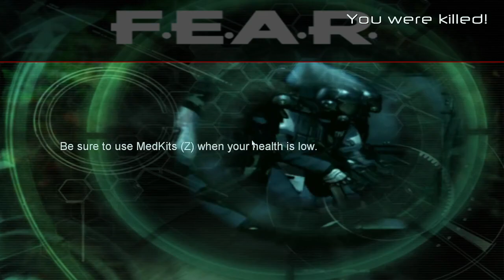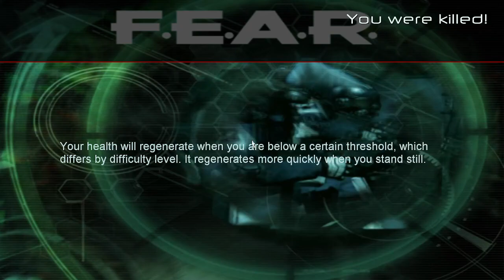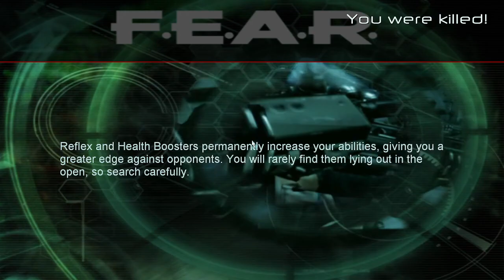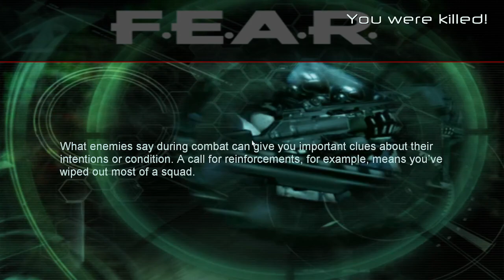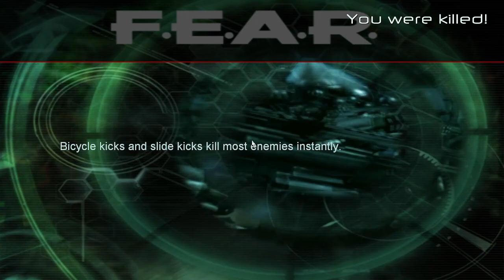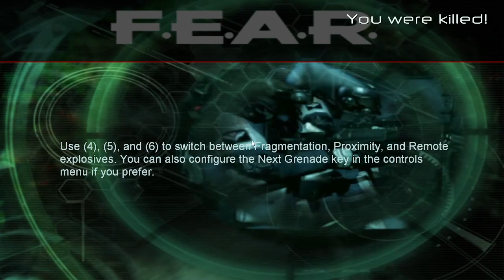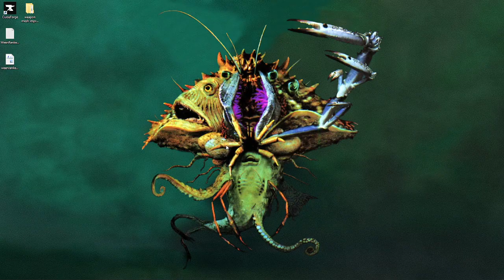F.E.A.R. #3 | why don't I have special dragonborn powers, this is bs